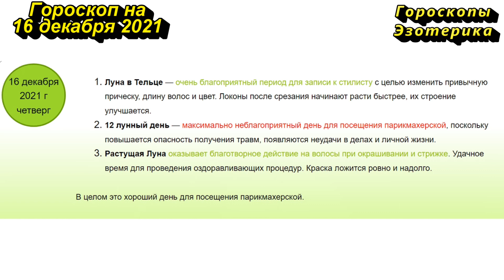Гороскоп на 16 декабря 2021 года для каждого знака зодиака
Содержание
00:00 | Гороскоп на 16 декабря  2021 для всех знаков зодиака
00:19 | Лунный календарь на 16 декабря   2021 года
01:29 | Общий гороскоп на 16 декабря 2021 года
02:23 | Овен
03:06 | Телец
03:48 | Близнецы
04:29 | Рак
05:09 | Лев
05:58 | Дева
06:40 | Весы
07:23 | Скорпион
08:06 | Стрелец
08:52 | Козерог
09:33 | Водолей
10:15 | Рыбы